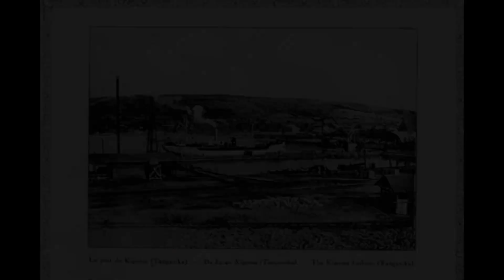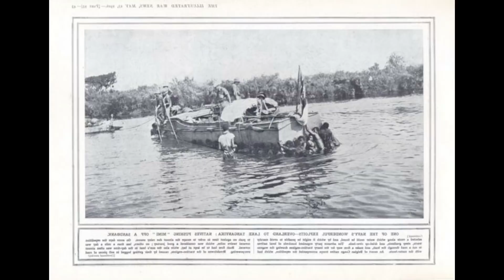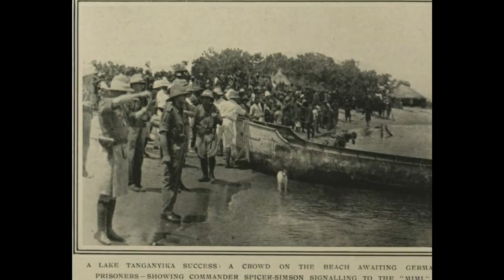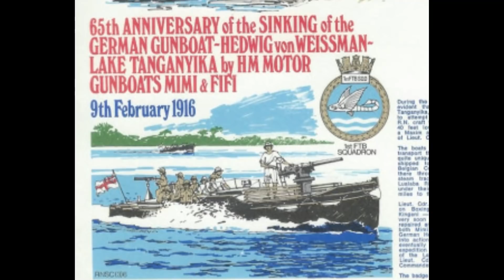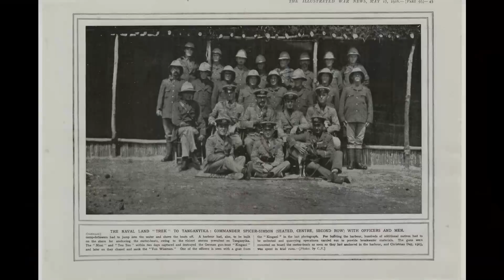Naval Africa Expedition - 'Simson's Circus'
Okręty wojenne były i są nazywane w przeróżne sposoby.
Dzisiaj chcialbym wam przybliżyć historię trzech  dziwacznie nazwanych okrętów, wraz z dziejami ich ojca chrzestnego